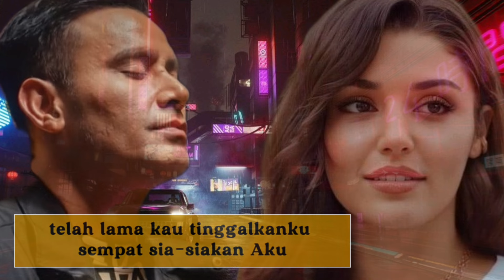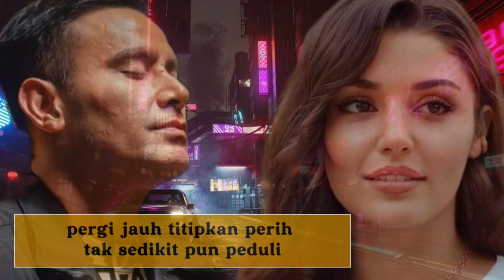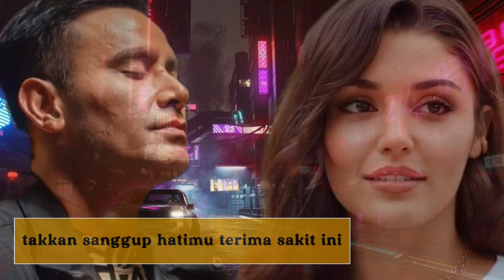Jadi Aku Sebentar Saja - Judika (lirik)